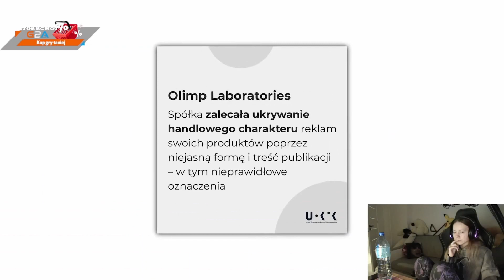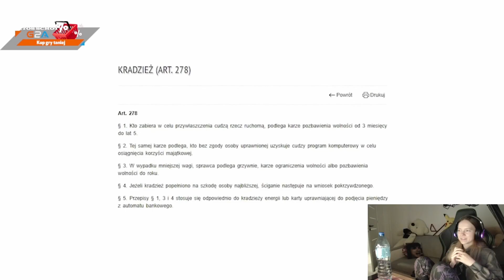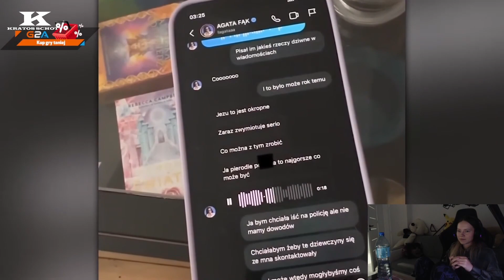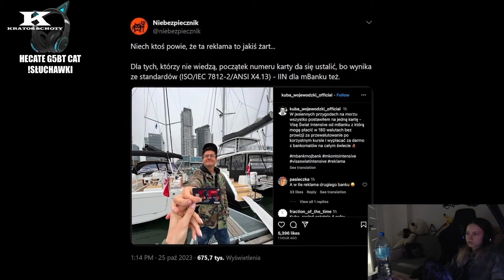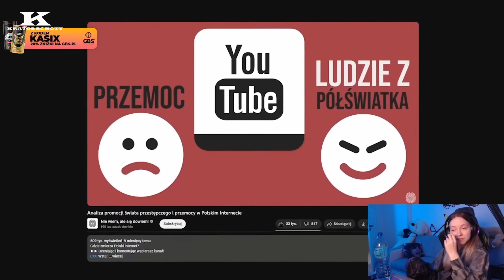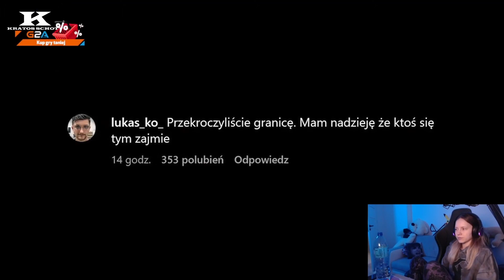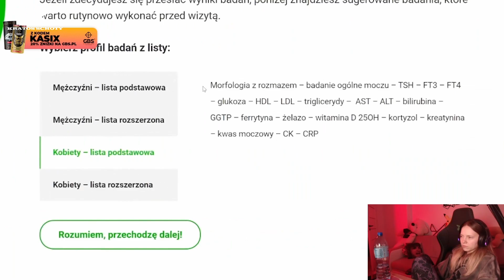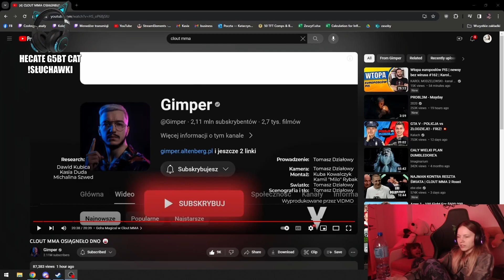Kasix ogląda CLOUT MMA OSIĄGNEŁO DNO